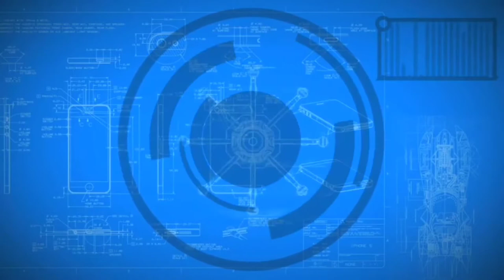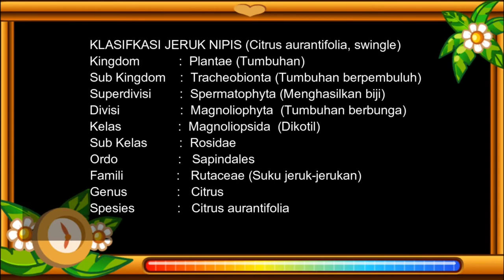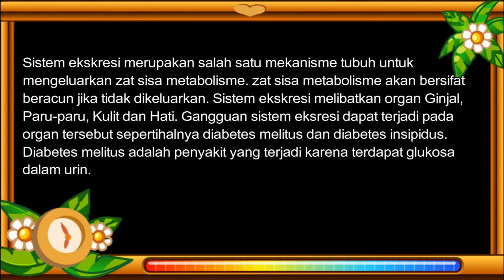FAMILY HEALTH | KKN-IK-DR | IAIN Kudus| Tadris IPA | 81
Judul : Family Health
Vloger : Muhammad Fathur Riza
DPL : Hanik Malichatin, M.Pd.

Semoga dalam keadaan sehat.
Vlog kali ini bertemakan kesehatan. yuk disimak.

Sistem ekskresi pada manusia melibatkan organ ekskresi berupa ginjal, kulit, paru-paru, dan hati. Sistem ekskresi merupakan salah satu mekanisme tubuh untuk mengeluarkan zat sisa metabolisme, zat sisa metabolisme ini bersifat beracun bagi tubuh jika tidak dikeluarkan, secara terus menerus akan merusak berbagai organ dalam tubuh.

Organ-organ ekskresi dalam tubuh manusia berupa:
1. Paru-paru yang mengeluarkan zat sisa CO2,
2. Ginjal yang akan mengekskresikan urine
3. Kulit yang akan mengekskresikan keringat dan
4. Hati yang akan mengeluarkan bilirubin yang merupakan bahan sisa dari pemecahan sel darah merah yang sudah tua.

Gangguan sistem ekskresi dapat terjadi pada ginjal, hati, paru-paru atau kulit. Dikutip situs Kementerian Pendidikan dan Kebudayaan (Kemendikbud), beberapa gangguan pada sistem ekskresi manusia diantaranya adalah Diabetes melitus & Diabetes Insipidus.

Diabetes melitus juga merupakan kelainan pada sistem ekskresi. Diabetes melitus adalah penyakit yang terjadi karena terdapat glukosa dalam urin, kondisi ini terjadi karena adanya penurunan produksi insulin yang dihasilkan oleh pankreas. Menurunnya hormon insulin menyebabkan terganggunya proses perombakan glukosa menjadi glikogen dan reabsorpsi glukosa dalam glomerulus. Selain diabetes melitus ada juga yang namanya diabetes insipidus.

Diabetes jenis ini disebabkan oleh kurangnya hormon ADH (Antidiuretic hormone) sehingga eksresi urin meningkat. Pada umumnya urin yang dieksresikan berjumlah antara 4-6 liter perhari, tetapi penderita diabetes jenis ini dapat mencapai 12-15 liter setiap hari tergantung dari jumlah air yang diminum. Penderita diabetes ini disarankan banyak minum agar tidak terjadi dehidrasi.

Simak Kelanjutan vlog sampai akhir...
Konten vlog ini dapat dijadikan sebagai sumber belajar IPA di Tingkat SMP/MTs pada Kompetensi Dasar :

Kelas VIII KD. 3.10 Menganalisis sistem ekskresi pada manusia dan memahami gangguan pada sistem ekskresi serta upaya menjaga kesehatan sistem ekskresi